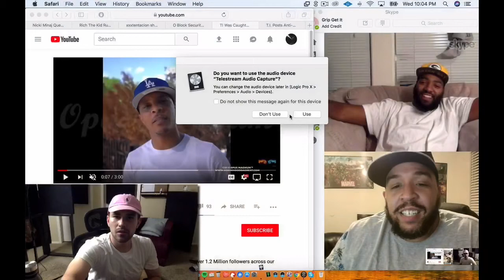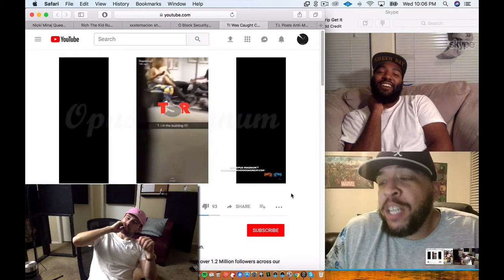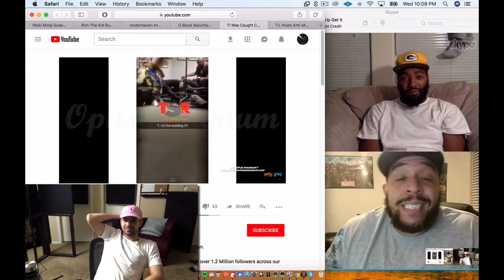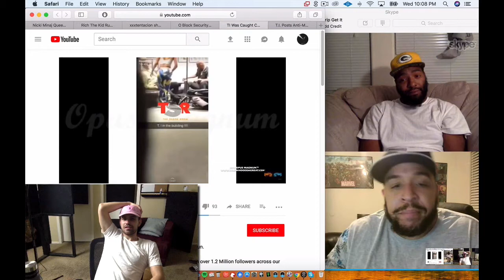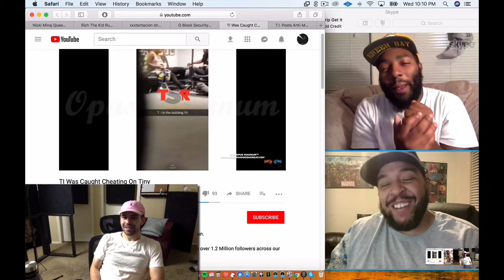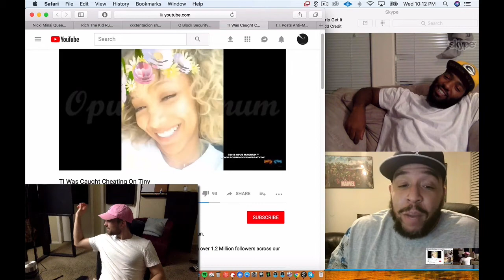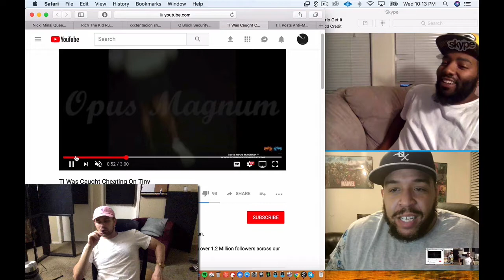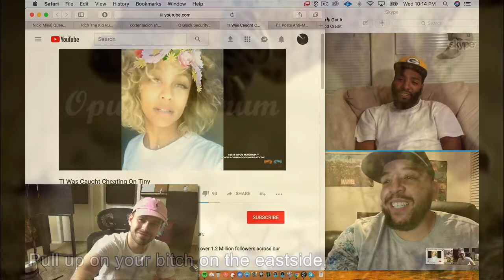T.I. Caught Slippin with the SEXY Asia Epperson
5 for 30: Episode 5- T.I. caught slippin with actress Asia Epperson through a hole in the wall at a concert in Indiana.

Bo (@merrillproductions), Grip (@gripgetit) and Eklipze (@ektunezo7) discuss T.I. recent indiscretions.